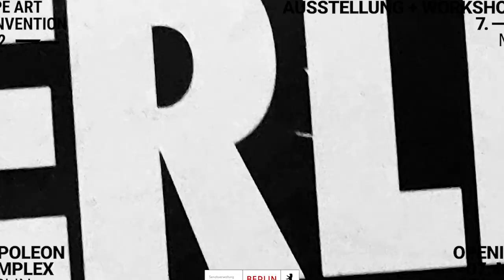Tape Art Convention 2022 | 07.-21.05.2022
TAPE ART CONVENTION 2022

Tape Art is art created out of adhesive materials. The Tape Art Convention is the biggest international groupshow of renowned tape artists from all over the world in Berlin.

OPENING 07. May 2022 | 7pm

General Opening Hours
8. - 21. May 2022
Tue - Sun 12am – 9pm
Tours daily at 6pm

Adress:
Napoleon Komplex Berlin

Getting There:
S/U Warschauer Straße (S3, S7, S5, S9, S75, S85 U1, U3, M10)
S Ostkreuz (Regional Trains, S42/S41, Bus Lines 194, 240, 347, M43)
Osthafen (Bus Line 347)

PROGRAM
TWO WEEKS | ART GALLERY | WORKSHOPS | TALKS & LIVE PERFORMANCES | INTERACTIVE INSTALLATIONS | CINEMA | TAPE ART SHOP

The Tape Art Convention is a joint exhibition of international tape artists, showcasing the diversity of this increasingly influential urban art form. We aim to feature a wide range of different approaches to the medium and showcase the most significant artists of this small but growing scene in a biannual exhibition. The Tape Art Convention is also a platform to connect artists with art enthusiasts from all over the world and bring tape art to a wide audience.

WORKSHOPS
CREATE YOUR OWN TAPE ARTWORK INSTRUCTED BY PROFESSIONAL ARTISTS

Our workshops are hosted by Tape Art Academy. Each workshop starts with a guided tour through the exhibition. You learn more about the history of tape art and get inspiration. After a basic lesson about different techniques you tape your own artwork with support of experienced tape artists.
All working materials and tapes are included. There is no experience needed whatsoever.

Workshop Dates:
10.05. | 2pm - 7pm
14.05. | 10am - 2.50pm
14.05. | 3pm – 8pm (Tapigami Special)
15.05. | 10am - 2.50pm
15.05. | 3pm - 8pm
17.05. | 4pm - 9pm

ARTISTS 2022
30 INTERNATIONAL ARTISTS FROM 10 DIFFERENT COUNTRIES

BIRGIT HOELMER | Germany
BIRGIT RAMSAUER | Germany
BUFF DISS | Australia
BLAXX | Germany
CARLO GALLI | Italy
CHRISTIAN WINKELMANN | Germany
DAMIEN GILLEY | United States
Dennis Josef Meseg | Germany
DINO RICHTER | Germany
EVI KUPFER | Germany
FABIFA | Belarus
FELIX RODEWALDT | Germany
JAY WALKER | United States
KLEBEBANDE | Germany
MAX ZORN | Netherlands
T.W. FIVE | United States
MR. GALLE | Germany
MOTORE FISICO | Italy
NUMEN/FOR USE | Croatia / Austria
OSTAP | Ukraine
RANDOM EXP | Germany
R1 | South Africa
SARAH DINARDO | United States
TAPE THAT COLLECTIVE | Germany
TAPE ART COLLECTIVE | United States
Ygrek | Switzerland

The Tape Art Convention is organised by the berlin based artist collective TAPE THAT in cooperation with our partners KLEBELAND, ALLEY, RED BULL ORGANICS and presented by TICKETMASTER and RADIO EINS.